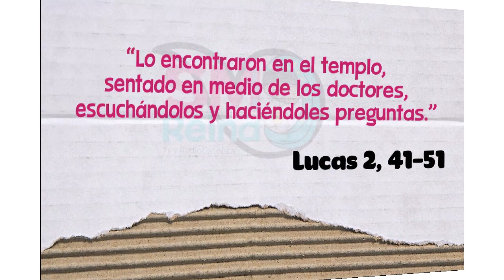Evangelio Didáctico. 19 de marzo del 2021. San José